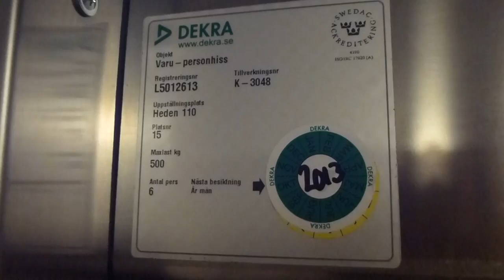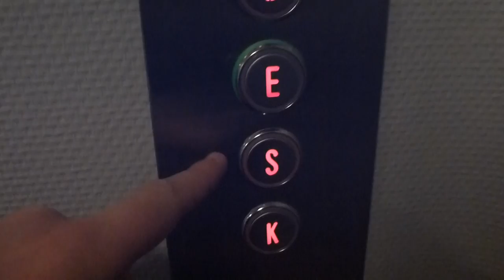Old DEVE Hydraulic elevator, KONE Mod @ Heden 110, Bollnäs